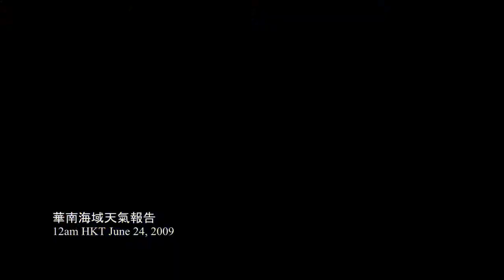2009 熱帶風暴 浪卡 (T.S. Nangka) 風暴消息 1/3